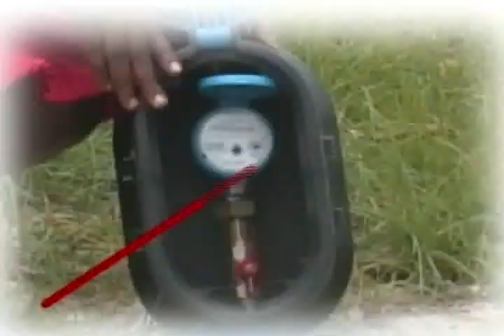GWI - Benefits of a Water Meter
Metering Ad for GWI